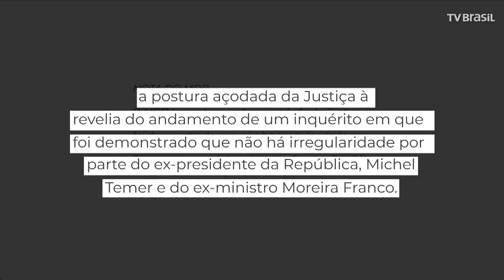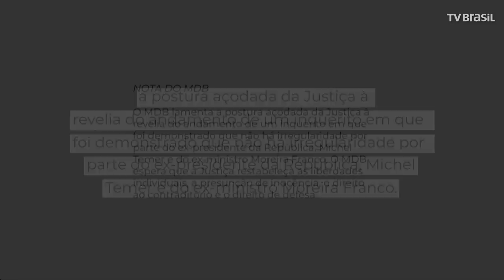Prisão de Michel Temer e Moreira Franco repercute no mundo político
A prisão do ex-presidente da República Michel Temer e de seu ex-ministro e ex-governador do Rio de Janeiro Moreira Franco foi um dos principais assuntos do dia em Brasília.